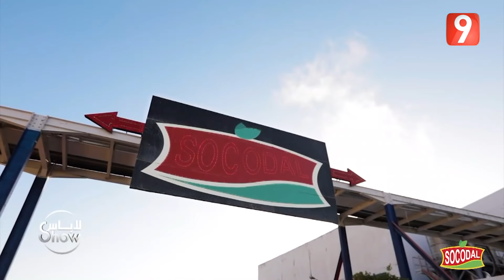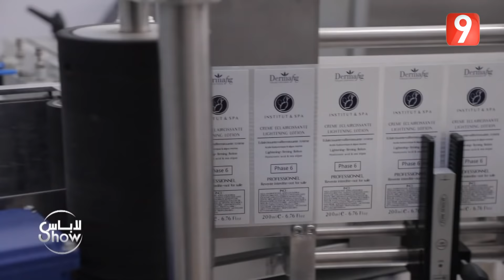لاباس Show | الحلقة 10 الجزء الثاني